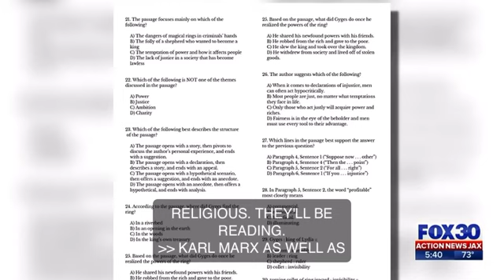New alternative to the SAT & ACT available to Florida students, but content generating controversy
“It’s politically motivated to insert religion into our public institutions. As a firm believer for the separation of church and state, I don’t think it’s appropriate for a religious test to be used when it comes to our public universities,” Eskamani said.